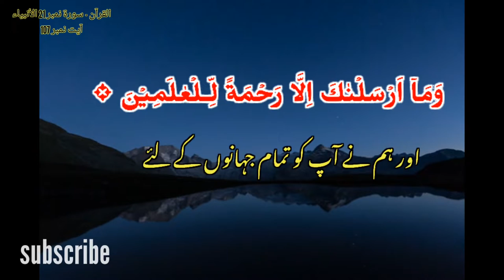surah anbiya |short video free copyright by nasrullah